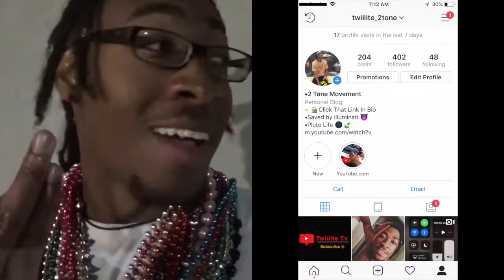Gasparilla Short Film |Public Interview (2019)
If you never been to Gasparilla or go every year here is the results & aftermath of Gaspie 2019. ENJOY !!!